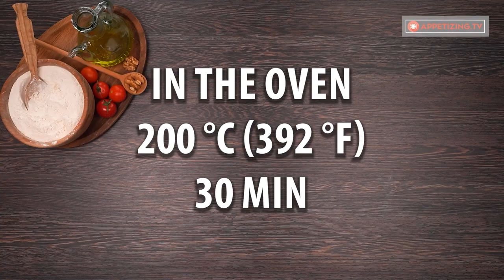Cover the dough with a bowl! How to make homemade bread without spending a penny!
Ingredients:
warm water - 400 ml (13.5 fl oz)
yeast - 7 g (0.25 oz)
To leaven for 15 min
TO LEAVEN 1 H
To rest for 20 min